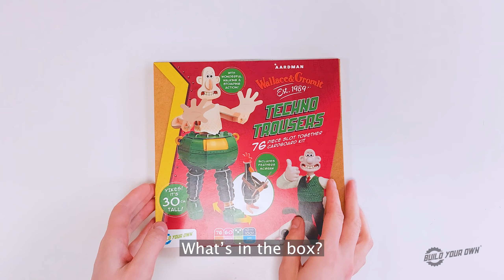Let's Build The Wrong Trousers! | Wallace & Gromit + Build Your Own Kits Instructions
Jump into a cracking mischief-filled adventure with Build Your Own’s new eco-friendly, STEM-inspired ‘Techno Trousers’.

Simply slot together the cardboard parts to create Wallace’s iconic trousers from Oscar-winning animated short ‘The Wrong Trousers’. Twist the paddle on Wallace’s back to bring him to life with a wonderful walking and stomping action!

Everything you need is provided in the kit – simply follow the instructions: press out the pre-cut parts, build, play and display. There’s no glue, no mess, no fuss!

A cracking 30cm tall once built, you’ll be amazed by the incredible interior detail – wires, pipe and all the clever mechanics that made the Techno Trousers function.

Includes the villainous penguin ‘Feathers’ McGraw and his chaos-causing remote-control panel. Plus, cut out a Wallace & Gromit postcard for an added touch of fun.

Made using 100% sustainable cardboard and paper, Build Your Own’s Wallace & Gromit Techno Trousers are not only fun and engaging to play with, but also eco-friendly.

Suitable for age 10 years – 100! Best enjoyed as a family experience.

(Under license with Aardman Animations Ltd.)

- Mess-free, slot together cardboard construction
- Perfect family time activity
- 60-minute build
- Skill level rating: 3 stars out of 5
- 76 press-out parts
- High-quality sustainable cardboard and paper
- Full instructions included
- Designed in the UK
- Fun, educational and supports STEM
- Age 10 year to 100! (Adult supervision recommended)

CHAPTERS (Step Beginning)
00:00 Intro
00:04 What's in the box?
00:19 Step 1 - First Leg
01:20 Second Leg - Build Process
02:16 Step 19 - Internal Mechanism
03:40 Step 30 - External Covering (Side 1)
04:18 Step 36 - External Covering (Side 2)
04:36 Step 38 - Leg Arches
04:48 Step 48 - Trousers Top Plate
04:49 Step 49 - Wallace's Body
06:17 Step 63 - Wallace's Head
06:33 Step 68 - Feathers McGraw
07:06 WALKING

If you would like further help with your BYO kit, please visit our ‘Support’ section on our website.